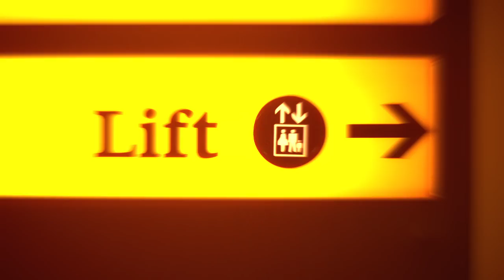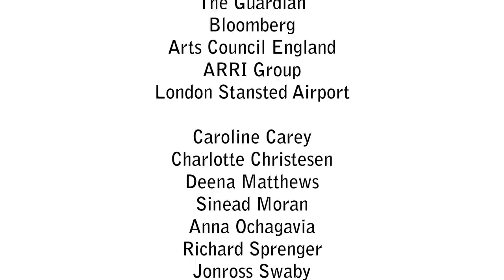Connection: a short film starring Jude Law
Two actors with very different concerns meet at an airport and find that they have more in common than it at first seems. Inspired by a real-life incident and by Belarus Free Theatre, the film was written by Nicolai Khalezin and Laura Wade, stars Nicolai Khalezin and Jude Law and is directed by Vladimir Shcherban

Connection is the latest in a series of short feature collaborations between the Young Vic and the Guardian